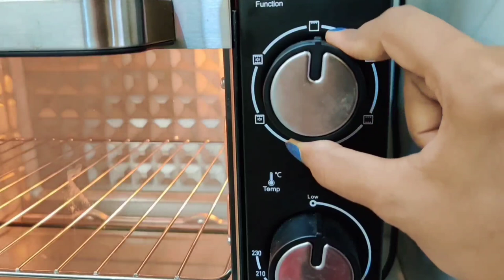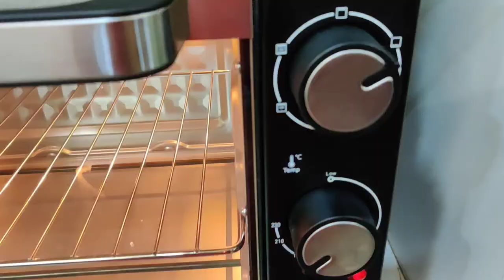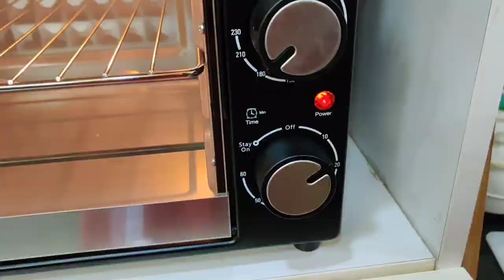OMG Half Price Me OTG 😳 Agaro Grand 40L OTG lena chahiye ya nahi ?? / Indian Mom Kanchan